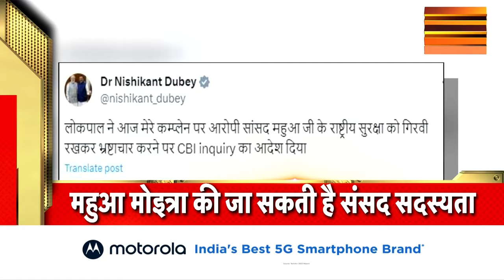Bhaiyaji Kahin with Prateek Trivedi: विदिशा की जनता का Congress से बड़ा सवाल | PM Modi | MP Election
Bhaiyaji Kahin with Prateek Trivedi: जनता के बीच हुई तीखी तकरार. मध्य प्रदेश की जनता ने किया bjp का समर्थन. वहीं BJP प्रवक्ता ने दिया सटीक जवाब जिसको सुनकर रह गए सब दंग.

Bhaiyaji Kahin with Prateek Trivedi: A heated argument took place among the public. The people of Madhya Pradesh supported BJP. The BJP spokesperson gave an accurate answer, after hearing which everyone was stunned.